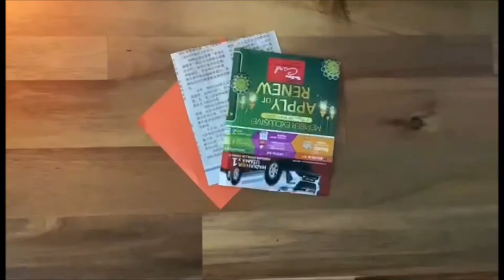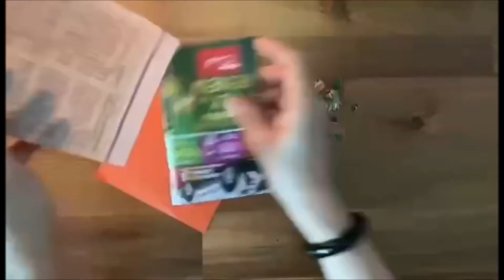PENDIDIKAN SENI VISUAL TAHUN 1 KSSR PENDIDIKAN KHAS PEMBELAJARAN PPKI SJKC - HOT AIR BALLOON COLLAGE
for our special pupils...